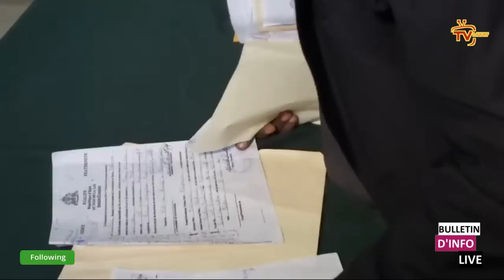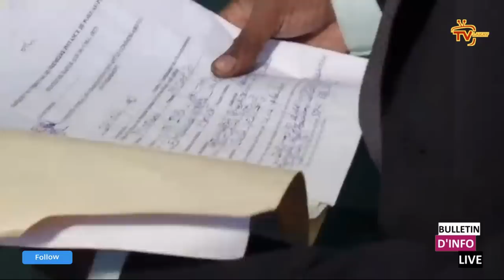Jwèt la gate, Video Morvan pete rèl kou tibebe, Komisè Lafontant voyel nan penitansye,